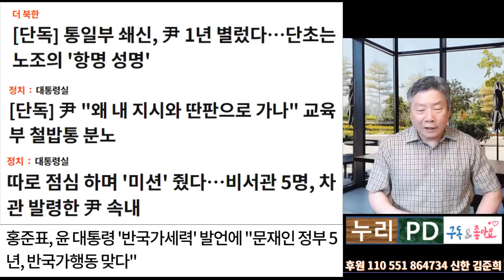尹 국정 2기 본 막 올랐다/시합은 지금 부터/누리PD-TV